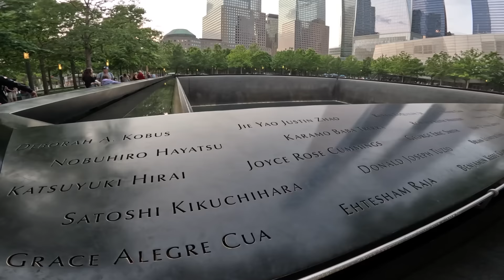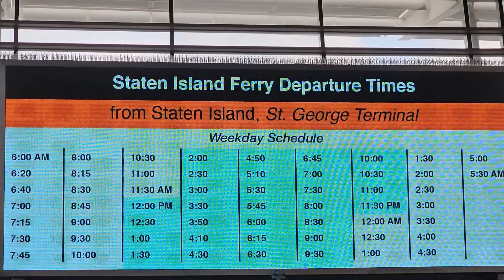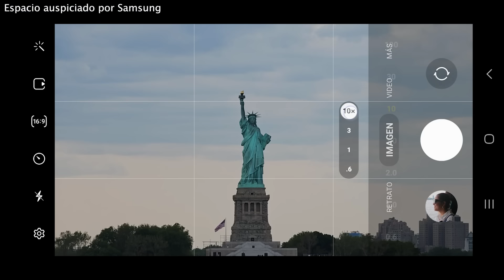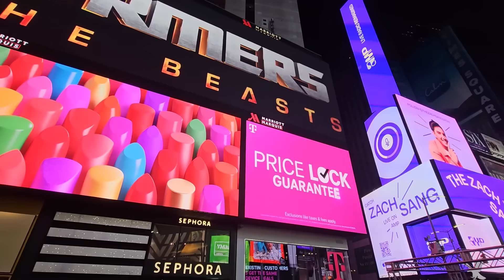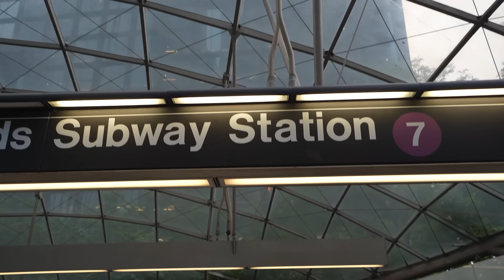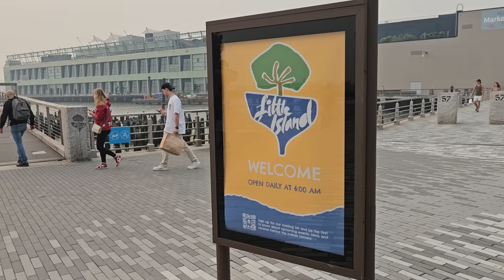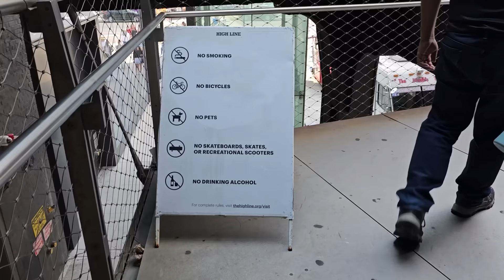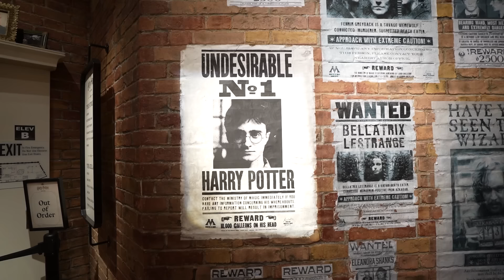¡Nueva York gratis! Top 18 lugares imperdibles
🗓️ Temporada de viaje:  Mayo 2023

¡¿Quién dijo que debías gastar mucho en Nueva York?! Aquí te mostramos 18 LUGARES ICÓNICOS que podrás conocer en la Gran Manzana sin gastar un solo centavo de tu billetera. 🔥

✅Puntos de venta físicos de la Tiendita Misia:

❤ LIMA
Kade Concept Store
Av. Larco 345
Galería Multicentro, 2do piso, Tda. M6, Miraflores, Lima

Tomasto Boutique
Av. Antúnez de Mayolo 1383 – Los Olivos (Frente al BBVA)

La Feria
Jr. Unión 108 – Barranco (Stand Nº 10)

❤ CUSCO
Dale Multimarka
Av. Tullumayo 487 – Cusco

Day Expeditions Travel
EN MANTENIMIENTO

❤ AREQUIPA
Concept Aqp
Av. Ejercito 1028, Cayma – Arequipa

➡ ¡VIAJA CON IATI! 🛩

Capítulos:
0:00 - 0:45 Conoce Nueva York Gratis
0:46 - 1:29 Sur de Manhattan: Oculus
1:30 - 3:10 Visitando el Memorial y Museo 11/9
3:11 - 3:59 El icónico Wall Street
4:00 - 5:21 El toro de Wall Street, ¿por qué es famoso?
5:22 - 9:34 ¡Usando el ferry gratuitos para conocer la Estatua de la Libertad.
9:35 - 11:36 El antiquísimo Puente de Brooklyn.
11:37 - 12:31 El bohemio barrio de Dumbo
12:32 - 14:22 El corazón de Manhattan: Paseo por Broadway.
14:23 - 15:48 El emblemático Times Square.
15:49 - 17:13¡Un mirador gratuito hacia el Times Square!
17:14 - 18:49 Centro de Manhattan: ¡Explorando a Gran Central!
18:50 - 21:23¡El gigante Central Park!
21:24 - 23:43 Recorriendo el Museo de Historia Natural.
23:44 - 25:56 El parque de Little Island.
25:57 - 27:42 Paseando por Chelsea Highline.
27:43 - 28:49 The Vessel en Hudson Yards.
28:50 - 33:06 ¡La tienda más grande Harry Potter!
33:05 - 33:37 Despedida.

✅ Aquí la info prometida:
Web del Museo 11/9